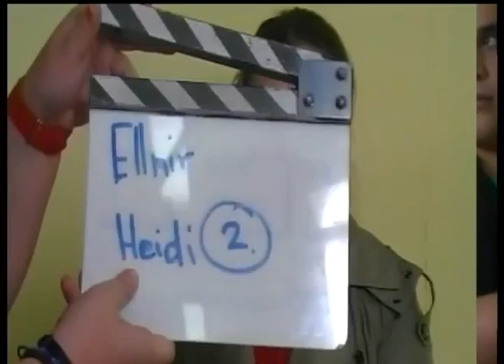Tuesday Teens Class Term 3 Week 2 Heidi & Ellmir 1